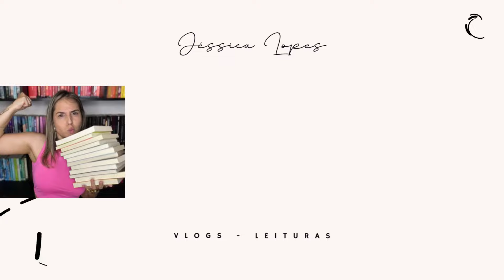✨Meu projeto do catarse✨venha fazer parte do clube da Jess Lopes ❤️ || Jéssica Lopes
✨LINK DO PROJETO DO CATARSE✨

Beijão 🥰🥰